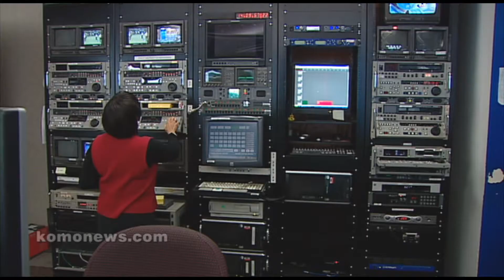Luke Explains Science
Komo 4's Luke Duecy explains today's NASA annoucement about the new form of life discovered in California.